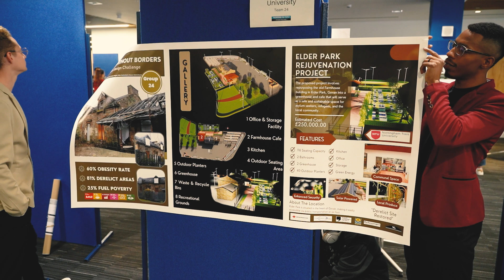Engineering for People Design Challenge 22/23 Grand Finals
Take a look back at some of the highlights from the 22/23 Engineering for People Design Challenge Grand Finals.